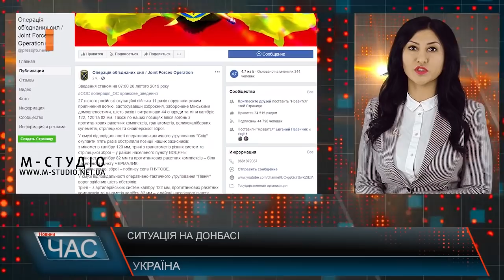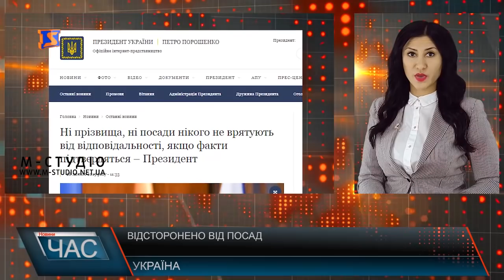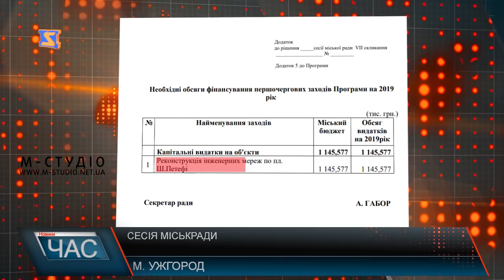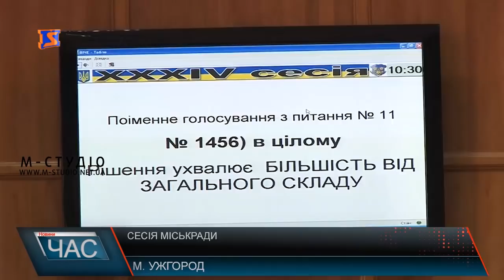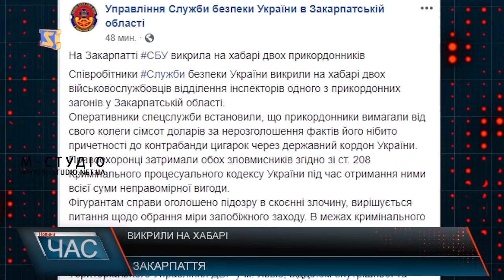Програма “ЧАС”. Hовини Закарпаття за 28 лютого 2019 року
Засідали. Сесія міської ради
Врятувати життя. Складна операція
Врятувати. Допомогти. Чергові пошуки туристів
Секретар посольства на Закарпатті. Робочий візит